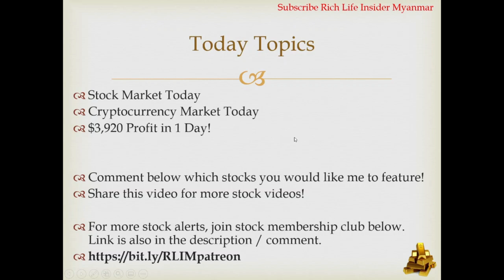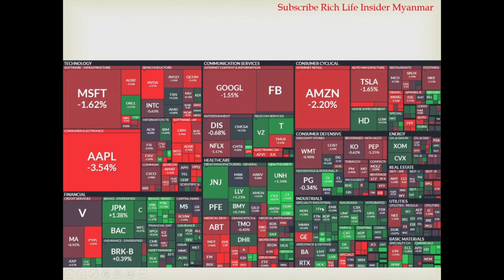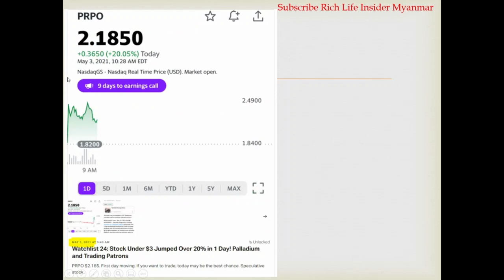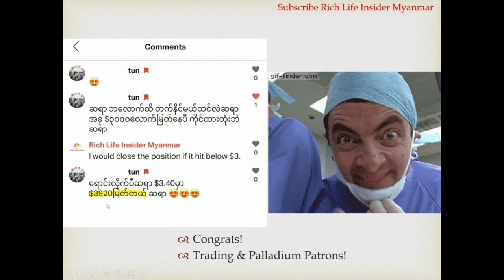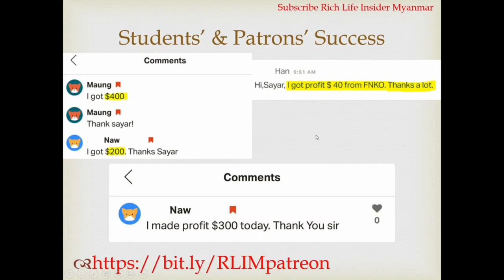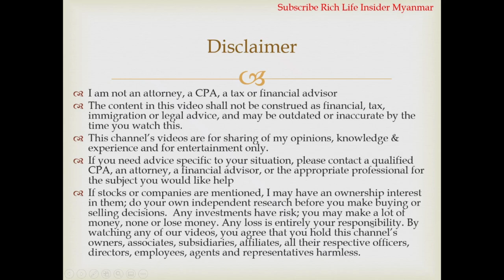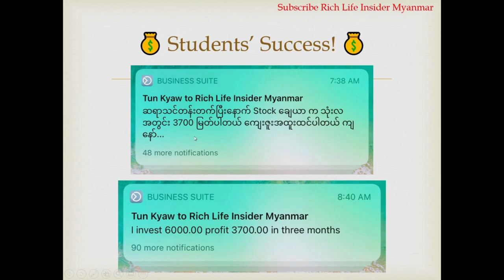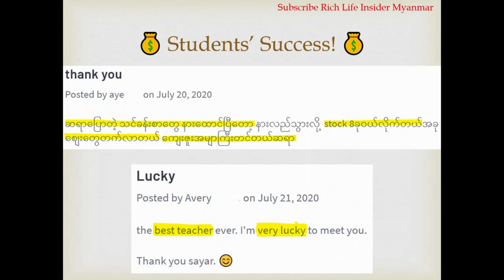💰📈တစ်ရက်ထဲ $3,920 မြတ်သွားသော စတော့, Crypto စျေးကွက်, စတော့စျေးကွက်, မြန်မာ Stock Trader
💰📈တစ်ရက်ထဲ $3,920 မြတ်သွားသော စတော့, Crypto စျေးကွက်, စတော့စျေးကွက်, စတော့ရှယ်ယာ အကြောင်း

ပြည်နယ်အများစုမှာ အထက်တန်းကျောင်းအောင်ရန်လိုအပ်ပါသည်. မိမိနေထိုင်ရာပြည်နယ်နှင့် check လုပ်ပါရန်. ဤအတန်းသည် အိမ်ခြံမြေအကျိုးဆောင်လိုင်စင်အတန်းနှင့်မတူပါသဖြင့် လိုင်စင်အတန်းကို သပ်သပ်စာရင်းသွင်းရမည်ဖြစ်ပါသည်.

💰❤️📈၁ ဒေါ်လာရှိလျှင် Amazon & Tesla စတော့ရှယ်ယာများကို ၀ယ်နိုင်သည်။ $30 ရဖို့ ဤနေရာတွင် စတော့ရှယ်ယာ ရင်းနှီးမြှုပ်နှံမှု အကောင့်ဖွင့်ပါ.

💰📈Open a stock account & get $100 promotional bonus with $5,000 deposit.

💰📈Open an account to buy Bitcoins & other cryptocurrencies.

စတော့ရှယ်ယာ အကြောင်း, စတော့စျေးကွက်, စတော့ရှယ်ယာစျေးကွက်ခန့်မှန်းချက်, စတော့ရှယ်ယာသင်တန်း, မြန်မာ Stock Investor, မြန်မာ Stock Trader, Myanmar Stock Investor, Myanmar Stock Trader, အောင်မြင်နည်း, အောင်မြင်ရေးနည်းလမ်းများ, ချမ်းသာနည်း, ချမ်းသာရေးနည်းလမ်း, ပိုက်ဆံရှာနည်း, ပိုက်ဆံစုနည်း, ငွေရှာနည်း, သူဌေး ဖြစ်နည်း,